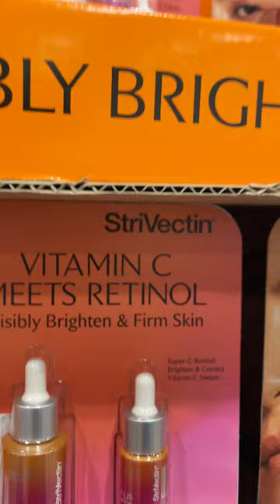"STRIVECTIN SUPER C" on SALE in Costco (Exp. 02/25/24)